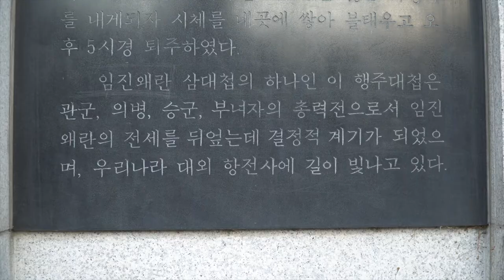2018 Goyang Haengju Cultural Festival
Goyang Haengju Cultural Festival is  held in Haengju Sanseong, Goyang City, Gyeonggi-do.
The colorful lights that light the darkness at night are very beautiful.
Especially, you can see the romantic night view of Seoul at a glance.
It's a great place to enjoy with friends, lovers, and family.